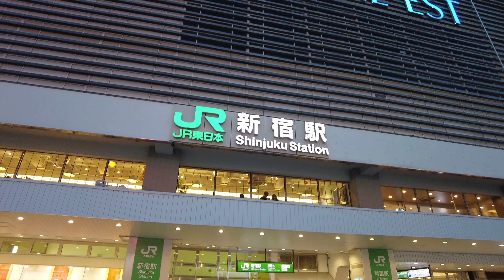本栖湖フライフィッシング 🎣タックルでトラウトの釣り - 動画 YouTube 4K fly fishing japan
vlog fly fishing japan 4K 東京近郊の釣り4K fJR東日本 新宿→甲府（あずさ)「釣り旅 」富士五湖 /本栖湖 岸釣りの道具やキャンプ場　キャスティング、釣り方や、ルアー フライ のポイント選びなど初心者、  女性フライフィッシャーオススメのYouTube動画

woman fly fishing gear.How do you fly fish in fly casting for beginners? How do you teach a cast to fly?I made a video of those questions.

 フライフィッシングタックル　ループ社 Loop ７X   -ティムコ ダブルハンドでニジマス釣り。ヒメマス解禁情報も紹介しました。おおややすこ「おすすめ のフライ」 ソフトハックルフライ  大人の休日釣り倶楽部 タイイング メンバー/ 道具一式   (2021年ブログ）

アニメ「スローループ」おすすめのフライフィッシング ロッドで、アンダーハンドキャスト。フローティングラインでダブルハンド の釣り。

「フライ キャスティング 」投げ方 . 釣り方　アンダーハンドキャストはシューティングヘッド専用のキャストです。シューティングヘッドを使ってコンパクトなショートストロークでとても静かにDループからオーバーヘッドと同じループでキャストすることができるキャストです。

使用タックル ループ社 Loop ７Xティムコ 6番ダブルハンドロッド
フライリール　LOOP  オプティランナー
フライライン　OH&D EVOヘッド - サイエンティフィック・アングラーズ
リーダー：３x

フライフィッシング 服装 Mont Bell Waders モンベル　ネオプレーン ウェーダー　ウエストポーチ

撮影場所  JR東日本 新宿→甲府（あずさ）/ 山梨県本栖湖 本栖湖漁業協同組合 本栖湖のヒメマス釣りは【春】3月25日から～4月25日まで解禁になります。

釣り旅 レンタカーの情報などは、この動画、後編に編集中です。

撮影機材  ソニー SONY ハンディカム   dji pocket 2 4k 60fps

使用タックル ループ社 Loop ７X   -ティムコ

0:00 先頭
0:16 中央本線 E353系スーパーあずさ1号
0:33 指定席ですが「高級感」「クラス感」を感じます
0:38 内装・外装ともにトータルデザインは奥山清行氏が担当
0:44 秋田北陸新幹線などJR東日本のデザインを手がけてます
0:51 特急かいじのルームツアー
1:11 高級すぎる!!特急あずさ号のトイレ
1:26 荷物置場もスタイリッシュで機能的!
1:37 車体の傾斜を調節する「空気ばね式」が採用されています
2:12 釣り人とカメラマン会話も弾みます
3:15 フィールドに合わせたダブルハンドの釣り方
3:29 ヘッド部すべてをティップから出します
3:37 水面の抵抗を利用して、ロッドを左右に振り
3:45 湖のアンダーハンドキャスト
3:50 シューティングヘッド専用のキャストです
7:14 ヒメマス釣りポイント、入漁料や期間
7:53 本栖湖キャンプ場から山側のポイントへ移動です